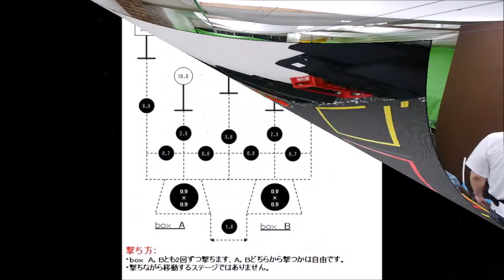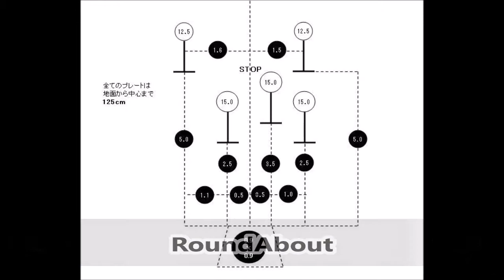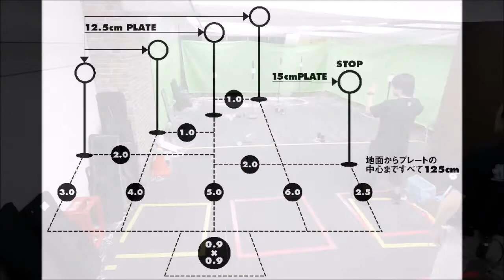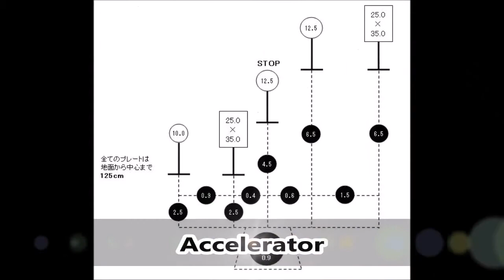JSC練習会0713＃03 SHiRO JAPAN STEEL CHALLENGE